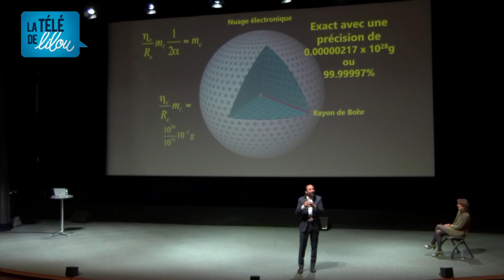Nassim Haramein en tournée en France/Belgique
Une nouvelle tournée de conférence de Nassim pourrait être possible dès le printemps 2023

En savoir plus et voir la collection des cristaux ARK®